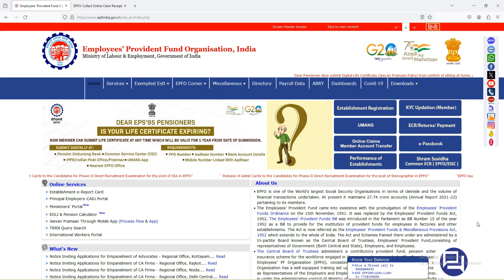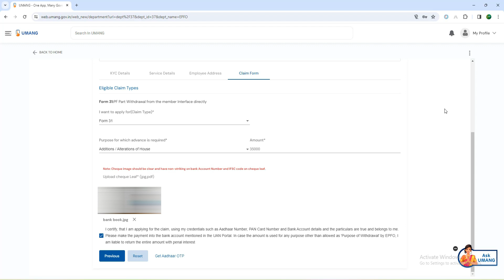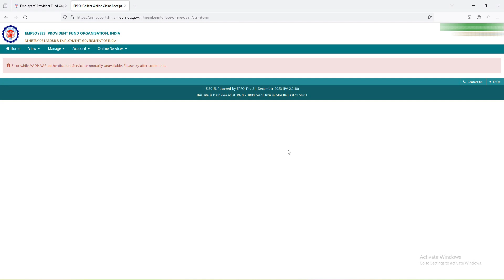EPF Claim Problems 2023 || EPFO Latest news